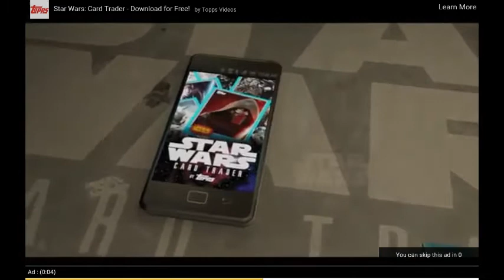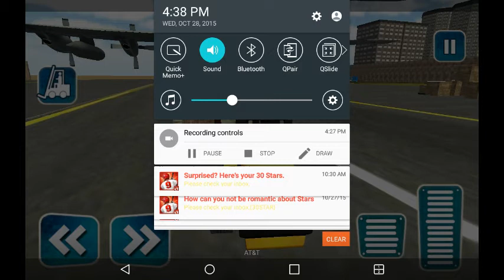Airplane Pilot Car Transporter Part 2:Can't do it!